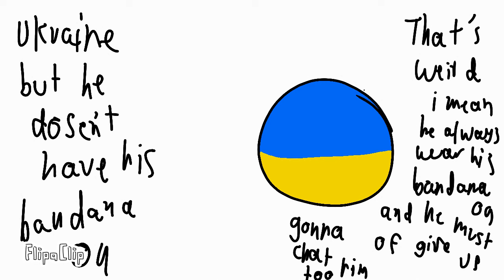A different Ukraine came to are universe (special)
Some one special you will remember